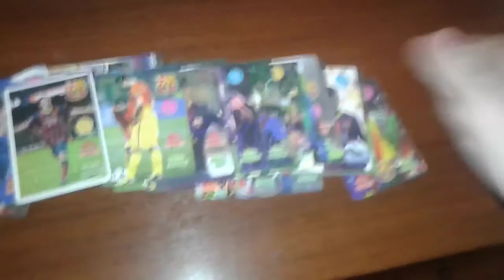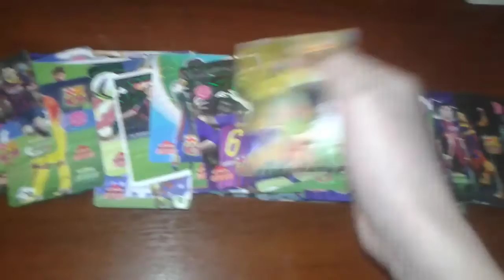FC BARCELONA FUTBOL KARTLARI MESSİ NİHAD MESSİ KRAL 1